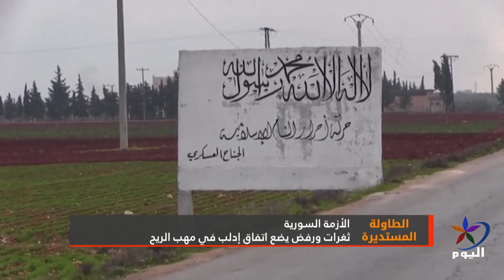ثغرات ورفض يضع اتفاق إدلب في مهب الريح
باريس /طارق زياد وهبي
 باحث في العلاقات الدولية

برلين/ جمال قارصلي
 نائب ألماني سابق ومعارض سوري